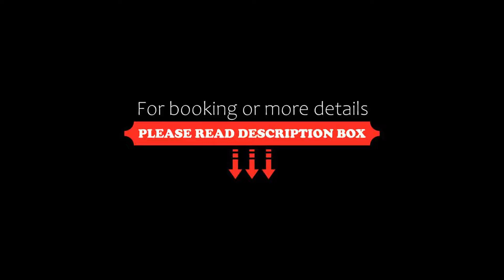Hotel Pushkar Golden Haveli, Pushkar, India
About Property:
Boasting a garden, terrace and views of garden, Hotel Pushkar Golden Haveli is situated in Pushkar, less than 1 km from Pushkar Lake. This 3-star hotel offers a tour desk and ticket service. The accommodation features a 24-hour front desk, room service and currency exchange for guests.
Continental and vegetarian breakfast options are available each morning at the hotel.
Varaha Temple is 1.4 km from Hotel Pushkar Golden Haveli, while Brahma Temple is 1.4 km fro...
Property Type: Hotel
Address: Near Gurudwara Vamdev Road ,, 305022 Pushkar, India
Searching For
1. Hotel Pushkar Golden Haveli - Pushkar - India
2. Hotel Pushkar Golden Haveli - Pushkar - India Address
3. Hotel Pushkar Golden Haveli - Pushkar - India Rooms
4. Hotel Pushkar Golden Haveli - Pushkar - India Amenities
5. Hotel Pushkar Golden Haveli - Pushkar - India Offers and Deals
Audio Credit:
Track Title: Reasons To Hope
Artist: Reed Mathis